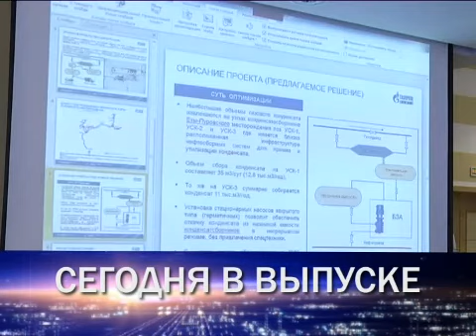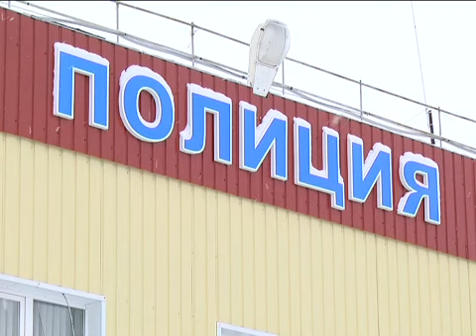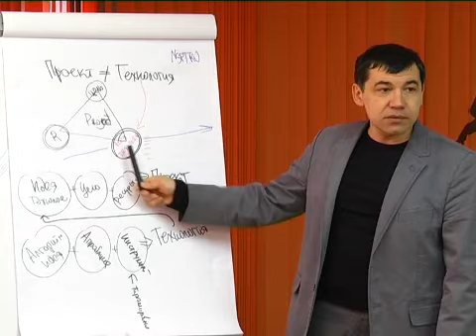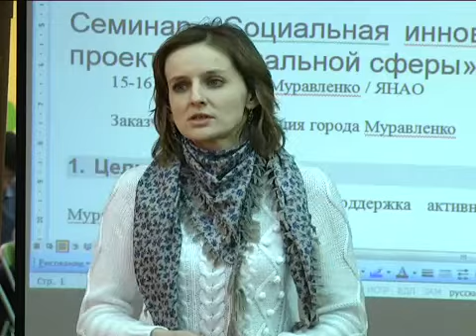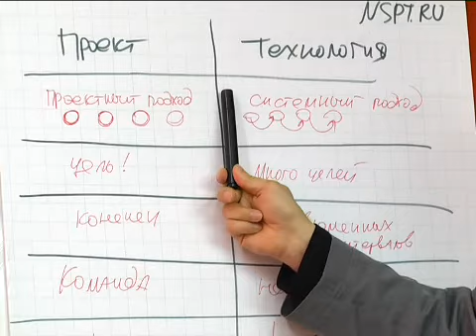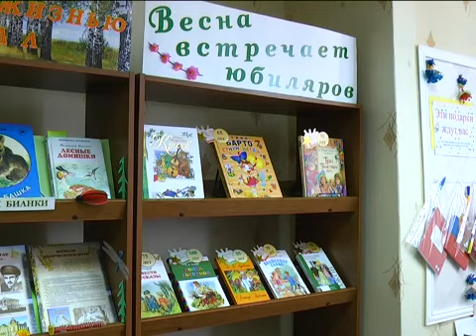Новости Муравленко, 18 марта 2014 г.